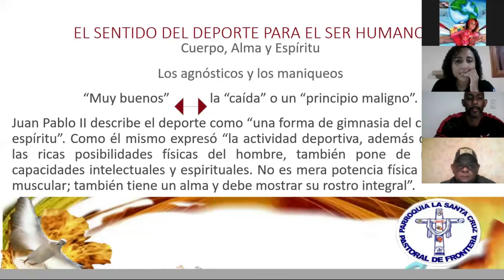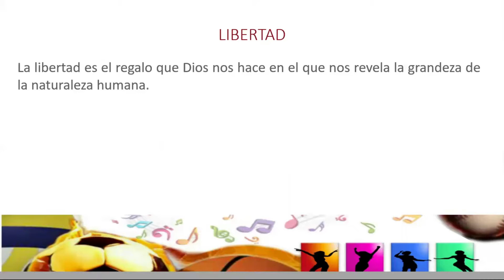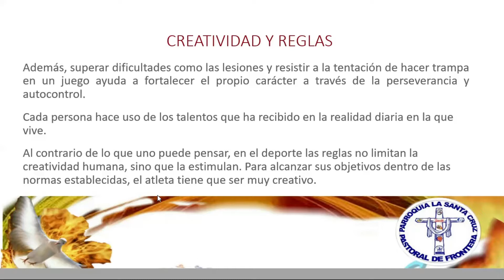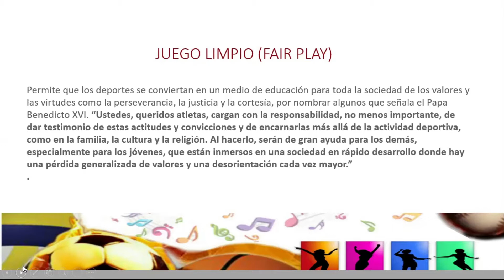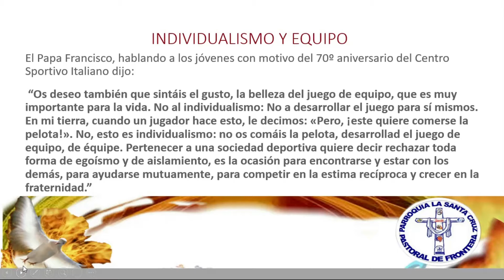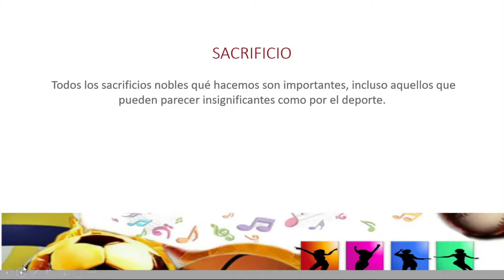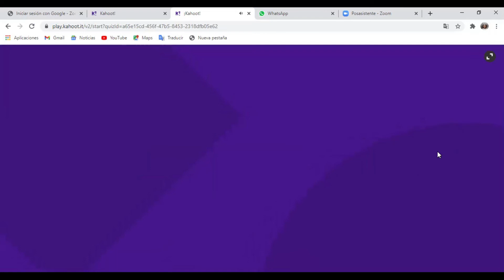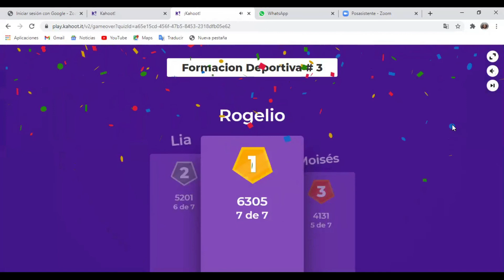Pastoral de Fronteras - Formación Deportiva - Dar lo mejor de uno mismo - Parte 3